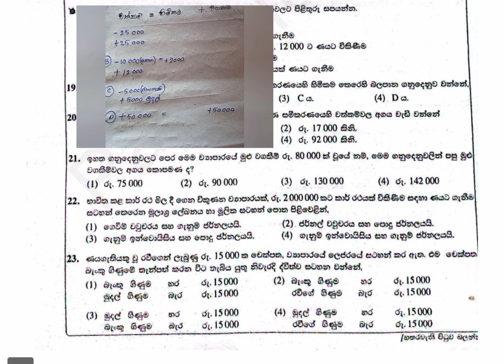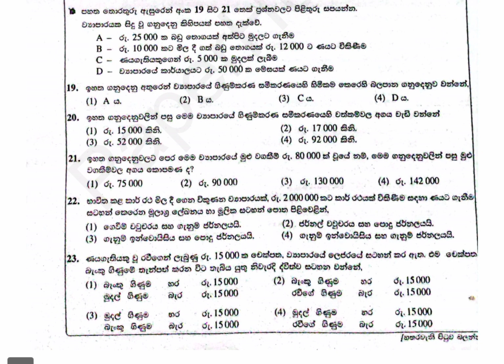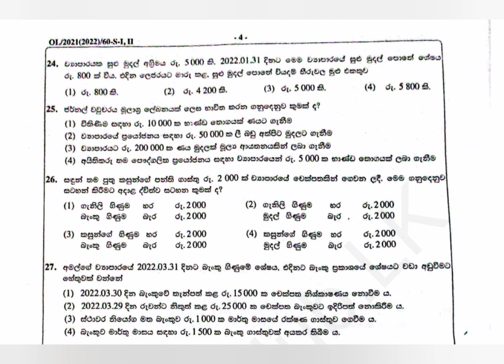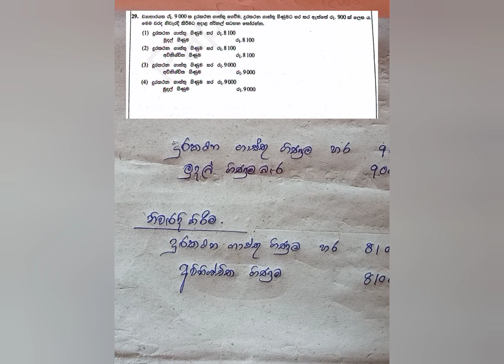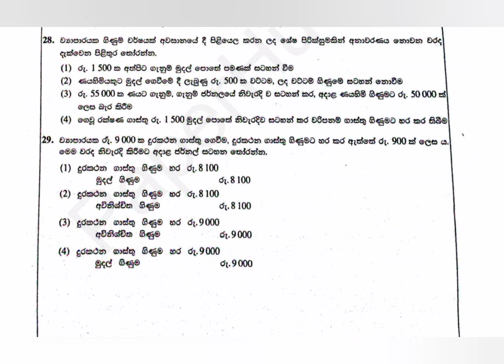2022 O/L commerce paper Discussion | 2022 ඕලෙවල් කොමස් පේපරේ | 1 කොටස | 19- 29 ප්‍රශ්න වලට උත්තර ❤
2022 O/L commerce paper discussion
19 - 29 Question

discussion done by Madushani Silva

Undergraduate at university of Kelaniya
( 2nd year student)